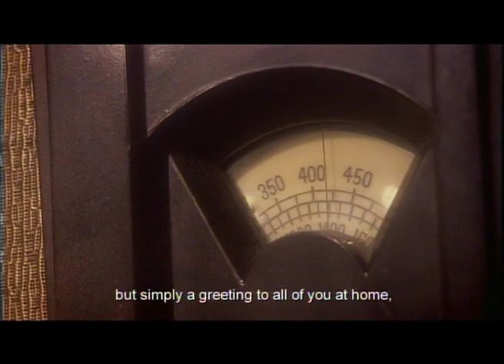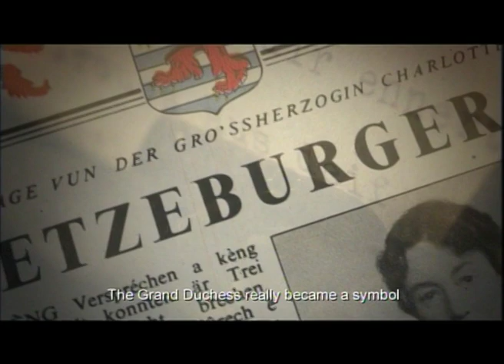Charlotte: A Royal At War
Trailer for the feature length documentary about the exiled royal family of Luxembourg during World War II.

To purchase a DVD of the film please